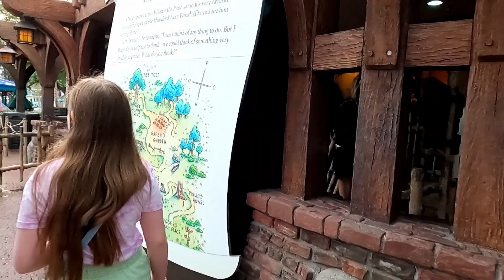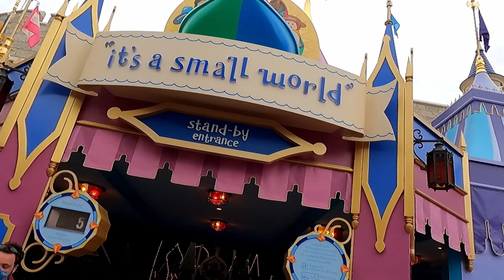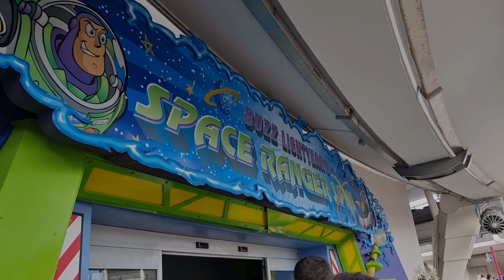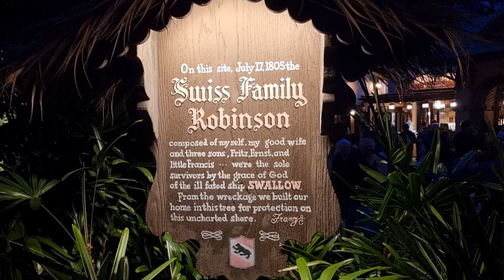NEW ZEALAND FAMILY VISITS WALT DISNEY WORLD | FIRST TIME | MAGIC KINGDOM | VLOG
Welcome to Family of Three, we hope you enjoy this Vlog
Come and join us on our journey of life as we vlog our adventures.

We are a Family of Three and our names are Rebekah, Jono and Madison. We are Kiwis and we live in beautiful Auckland, New Zealand. Here on our YouTube channel, we share a mix of everything that we enjoy. From travel to sharing about our lives.